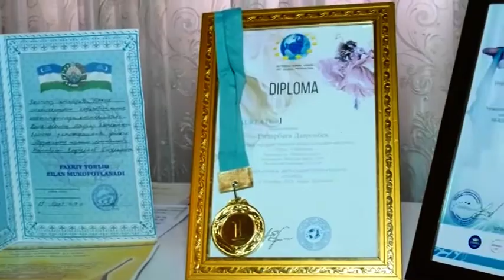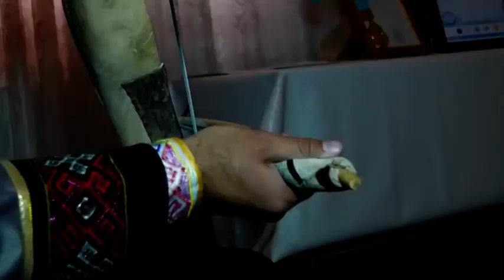Хабар (28.05.20): Дауранбек Ендирбаев Францияда халықаралық таңлаў-фестивальда 1-орынды ийеледи